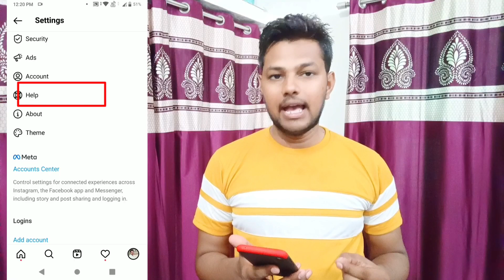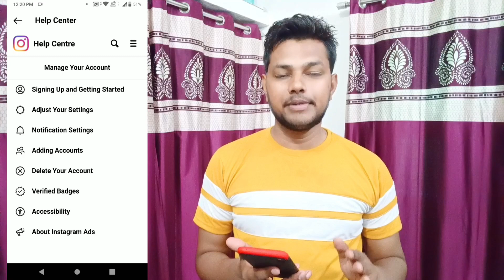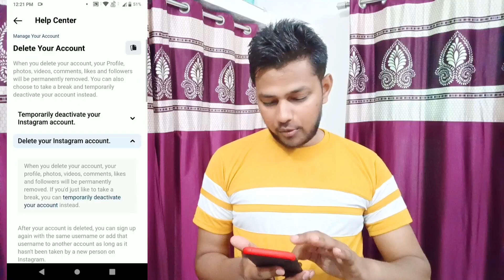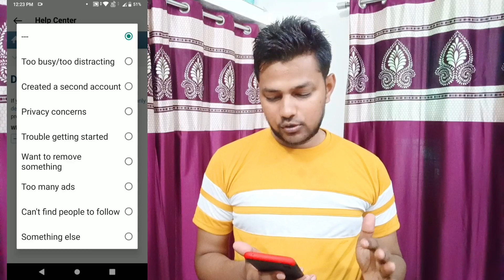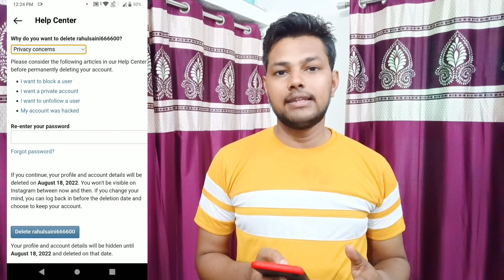Instagram Account Delete Kaise Kare Permanently 2022 | How To Delete Instagram Account Permanently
Hello Friends Aaj Ki Video Me Maine Bataya Hai Ki Insta Account delete kaise kare
Jinko Delete Your Account Ka Option Nahi Mil Raha Hai Unke Liye Helpful Video Hai